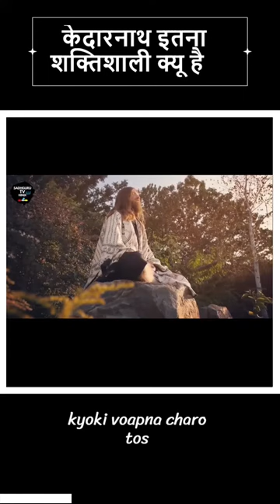केदारनाथ इतना शक्तिशाली क्यू है I